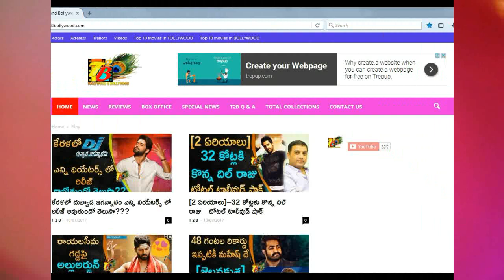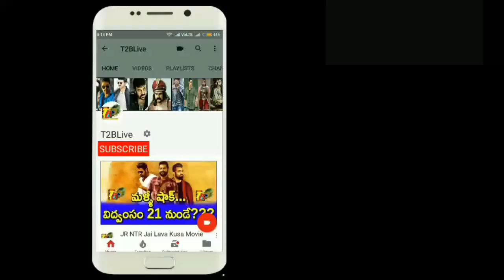ఇది ఫిక్స్ అయిపోండి….కొన్ని రోజుల్లో ? || NTR 28 New Update || NTR28 || Trivikram ||Shraddha kapoor